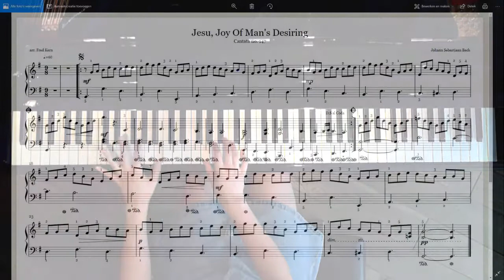Jesu Joy Of Man's Desiring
Anneke Haverlag